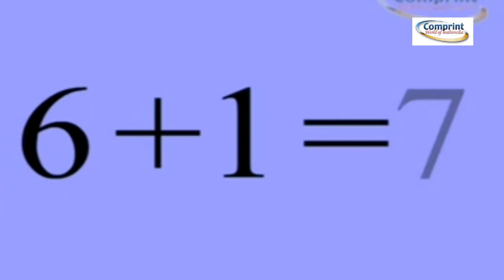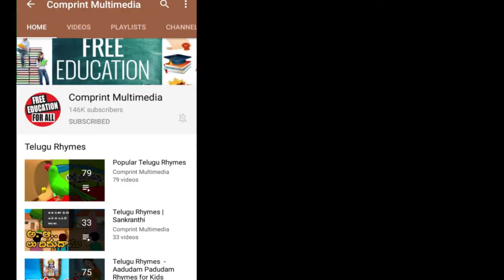Okati Okati Rendu | Telugu Nursery Rhymes | ఒకటి ఒకటి రెండు | Nursery Rhymes Songs | Bommarillu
Telugu Nursery Rhymes featuring Okati Okati Rendu Song form the best Telugu Rhymes for Children available only on Bommarillu.